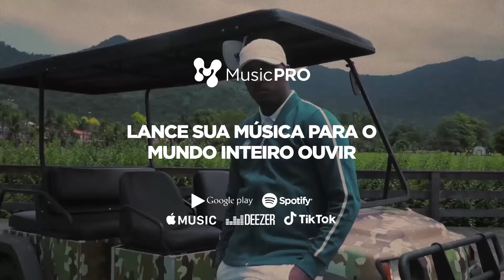TUBARÃO (SP) X MT - BATALHA DO COLISEU - EDIÇÃO 182